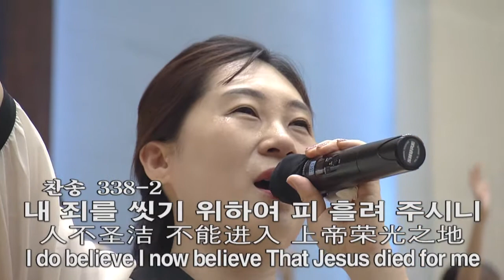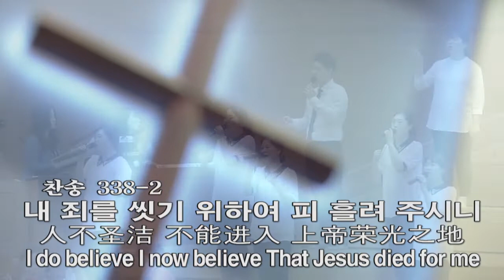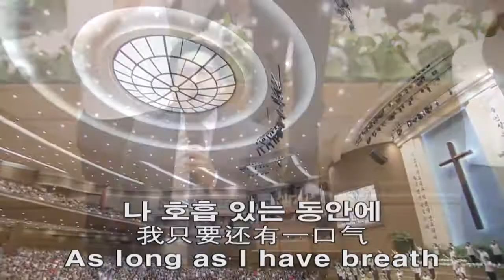[주2 예배찬양] 천부여 의지, 온 세상 위하여, 가서 제자, 이 험한 세상 2016-09-18 [연세중앙교회 윤석전 목사]